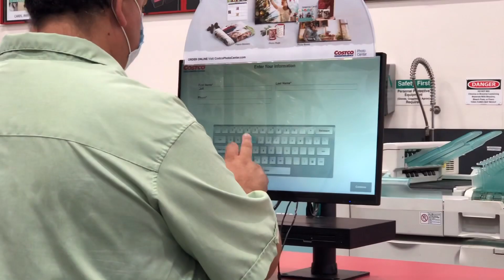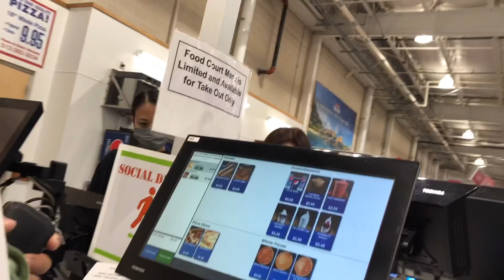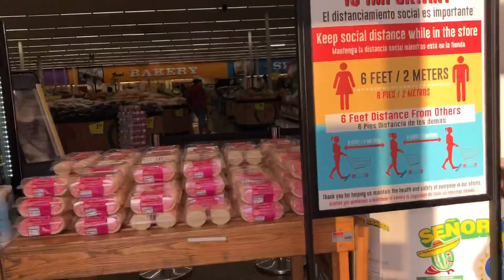American Mexican store - Life in Austin Texas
Life in Austin Texas.
WE went to different store, from costco, we went to mexican store, some of the product of mexican store are very similar to filipino food.
Life of being married to american mexican is FUN!!!